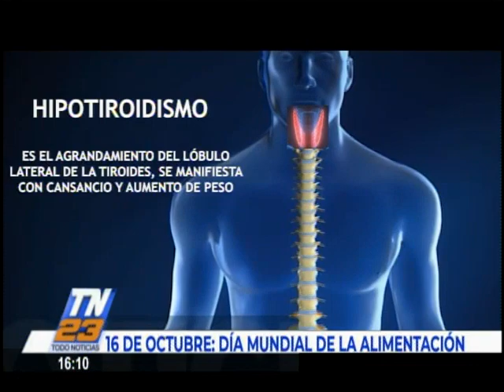16 de octubre: Día Mundial de la Alimentación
La periodista, Maybaall Saucedo, nos presenta la siguiente nota al respecto.